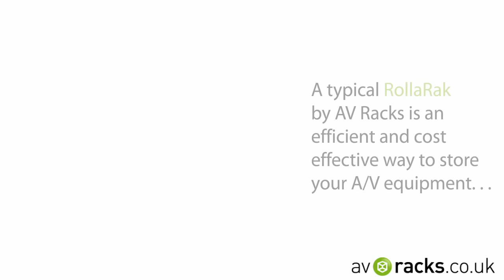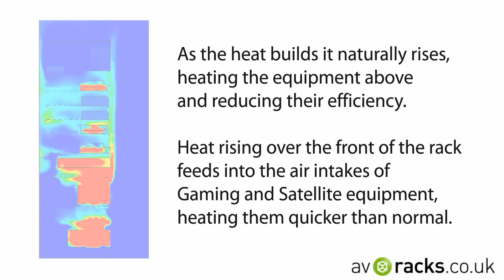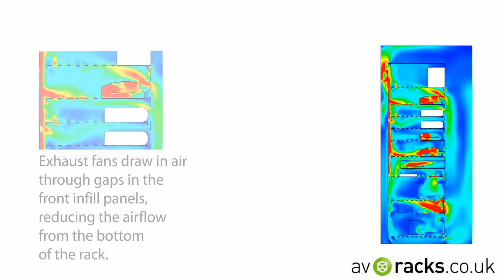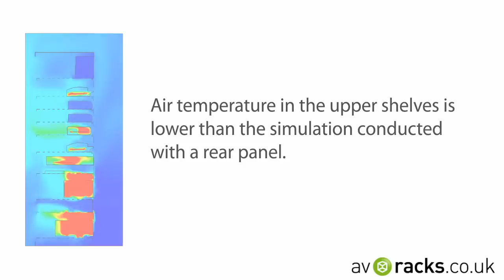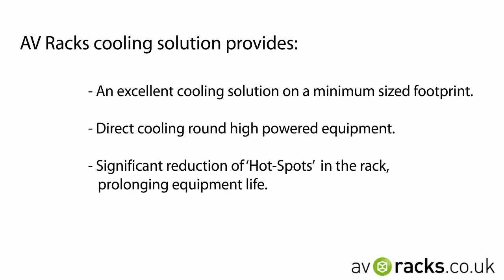Cooling Solutions from AV Racks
AV Racks required assistance to design a new cooling system for their RollaRak, a 19" Audio and Visual Equipment rack for domestic and commercial premises. Utilising their extended industry knowledge and experience, AV Racks provided a 'test specification' of a densely populated rack, with a number of possible cooling scenarios. The Design Institute simulated these scenarios, developing them in-line with findings and results to help AV Racks identify the best solution.